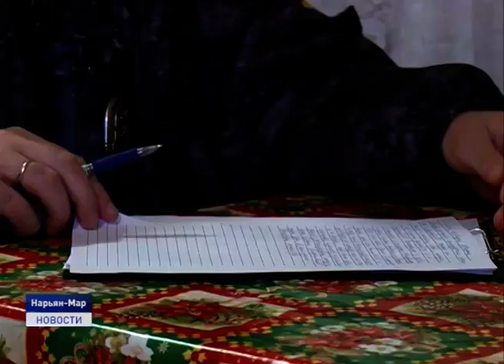НЕТ ДОМАШНЕМУ НАСИЛИЮ!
История, о которой пойдет речь в следующем материале, повергла нас в шок. Месяц назад в одном из районов Нарьян-Мара 33 летний мужчина избил родную бабушку. Причем в ее же квартире. 89-летняя труженица тыла боится возвращаться домой и ютится у родственников. Племянница пострадавшей, не зная, где еще искать помощи обратилась в редакцию нашего телеканала.